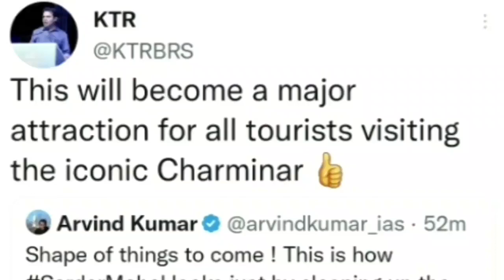సర్దార్ మహల్ కు కొత్త హంగులు | Hyderabad's Sardar Mahal To Be Renovated: KTR | PublicVibe Telugu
సర్దార్ మహల్ కు కొత్త హంగులు
Hyderabad's Sardar Mahal To Be Renovated: KTR